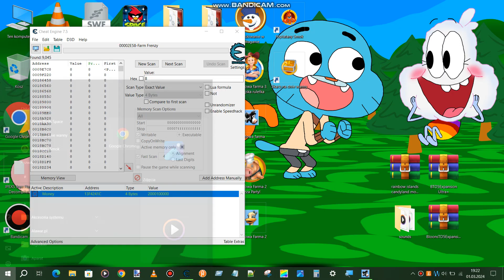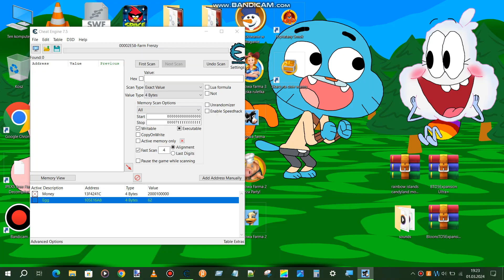Farm Frenzy 1 How To Cheat With Products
What I'm doing in the video
Step 1 Open Cheat Engine
Step 2 Find Count Any Product
Step 3 Scan Count Product
Step 4 Go to Game Find Count Current Product
Step 5 Find Scanned Count Or Scan Again
Step 6 Click Count Product from game
Step 7 Change Vaule And Enjoy